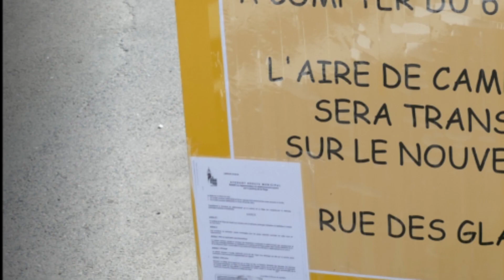LE GRAU DU ROI - 11 Juin 2023 - 2 mn 45